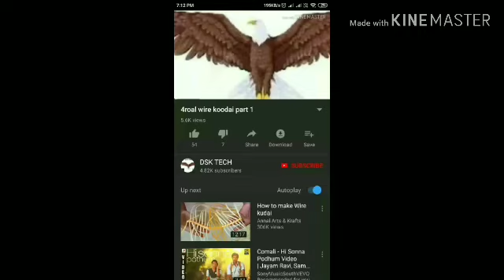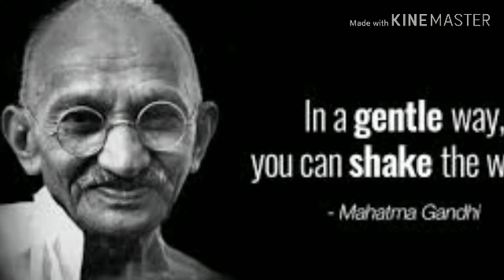Gandhi Jayanthi Speech In English.